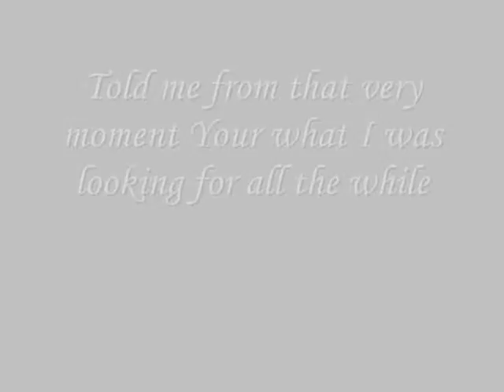Told me from that very moment Your what I was looking for all